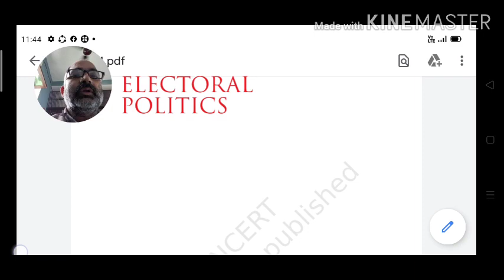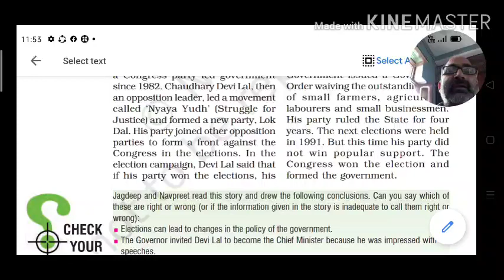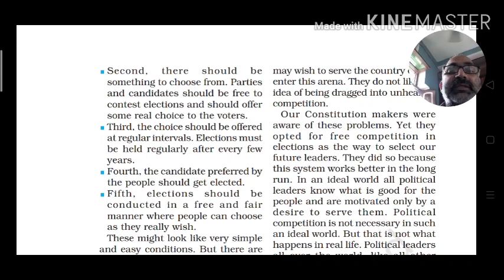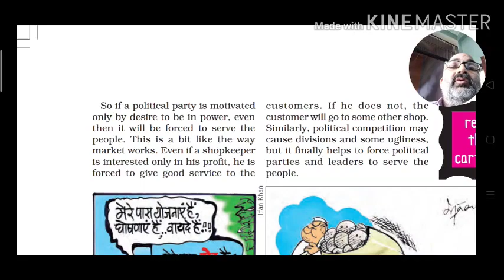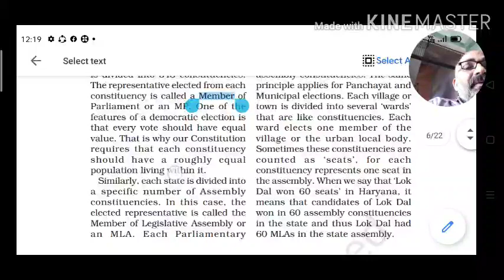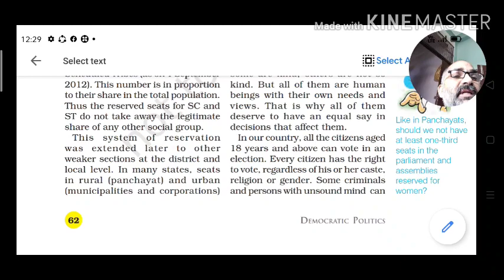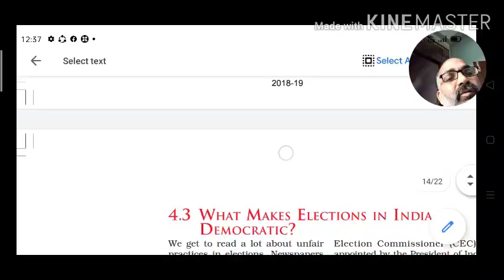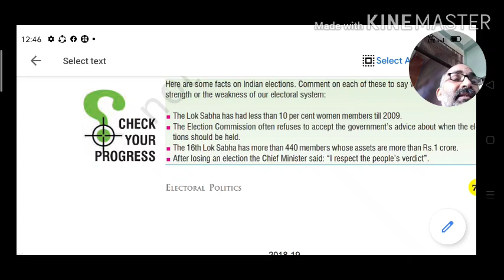Class9th Ch 3rd electoral policies.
Explanation video by Pankaj sir